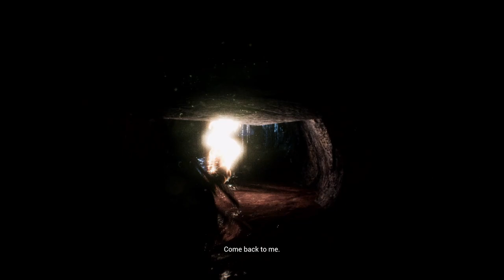HELLBLADE: SENUA'S SACRIFICE "HELHEIM - FENRIR" PART 8.